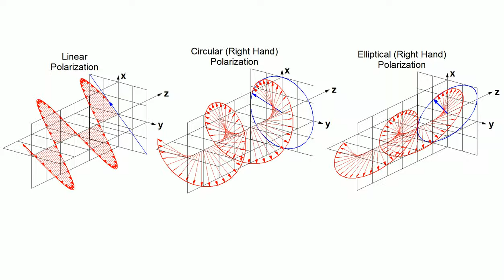Linear, Circular and Elliptical Polarization Animation in a Single Shot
The time-domain progression of the total electric field components of plane waves traveling in the +z direction with various polarizations. Specifically, linear, right hand circular and elliptical polarizations are shown.

The convention used is as defined in the IEEE standard (not the one used in many optics book)

Polarizzazione di una Onda ELM: Lineare, Circolare ed Ellittica.